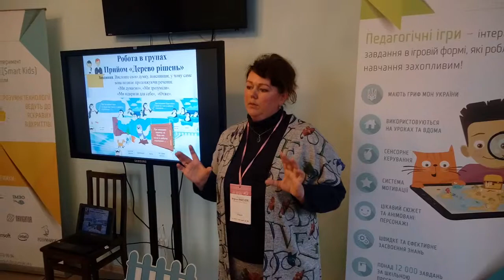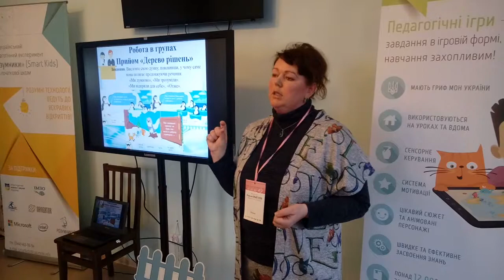Робота з дітьми у групах Прийом Дерево рішень